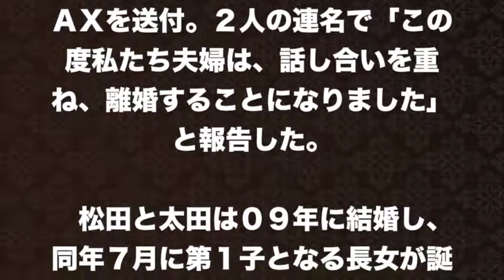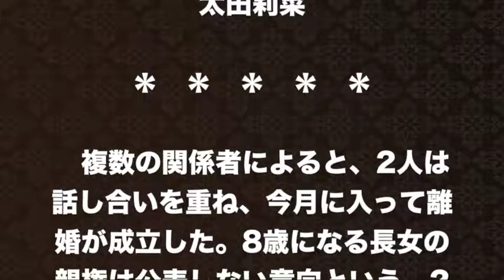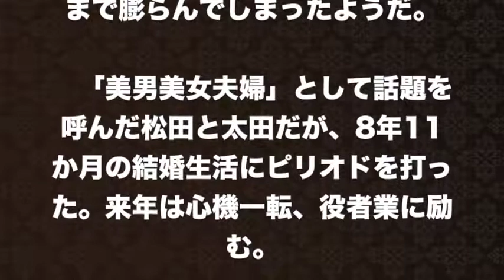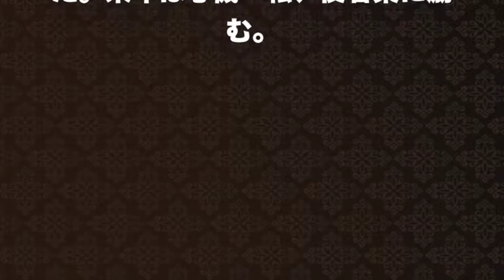【松田龍平】インスタにアップした「逞しい母」というワードどおり、離婚後の親権は元妻に？？？